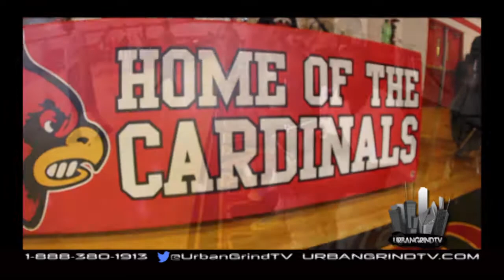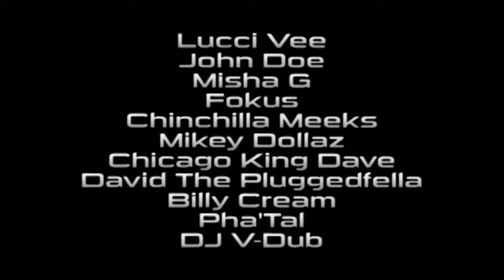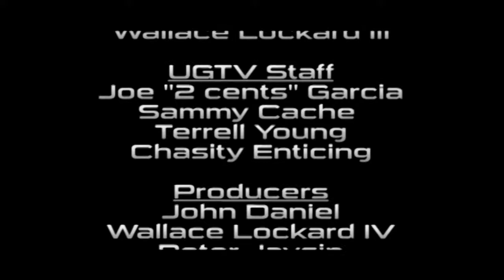S11E14 Street Gods vs Harper High Basketball Game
Chicago, Hip Hop Television Show, Comcast 25 Chicago Hip Hop Television Show, Rap, Media, Urban Grind TV, @UrbanGrindTV,